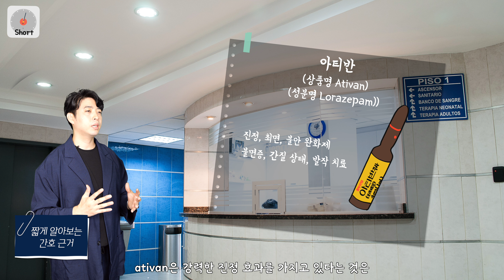무서운 아티반.. 앞으로는 이렇게 해보세요 (벤조디아제핀, 로라제팜)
Irritable 한 상황에 사용하는 벤조디아제핀계 약물 로라제팜(아티반)!
생각지도 못한 위험성이 있으니 꼭 주의해주세요